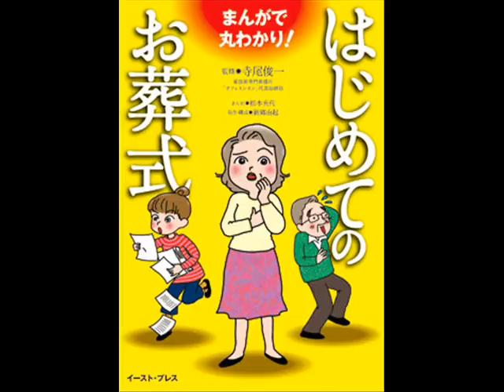オフィスシオンしきたりアカデミー 末後の水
10月12日 末後の水